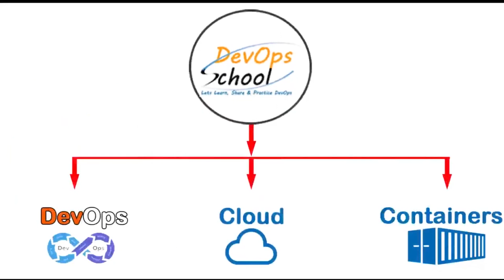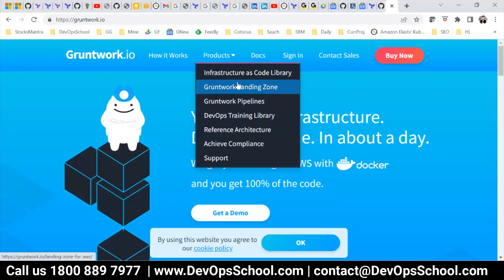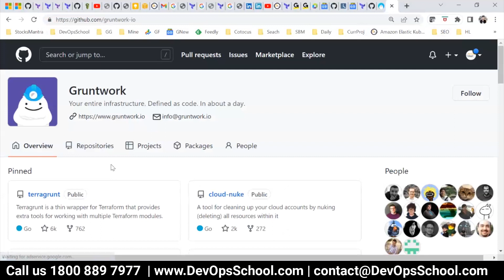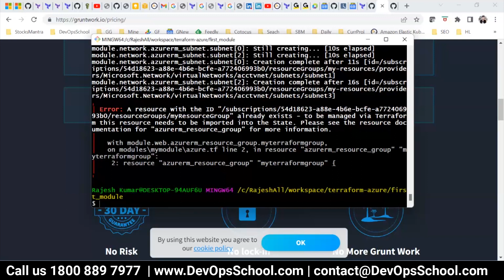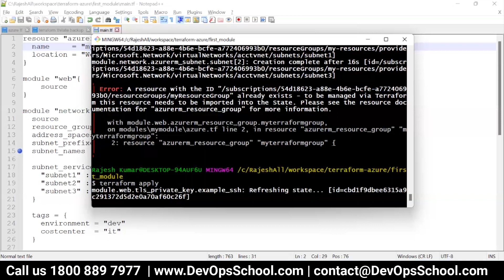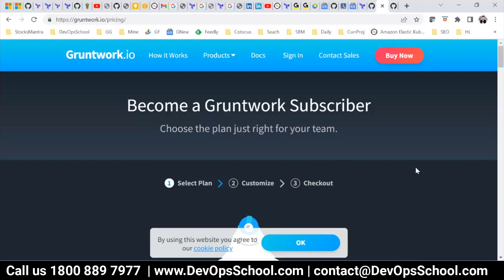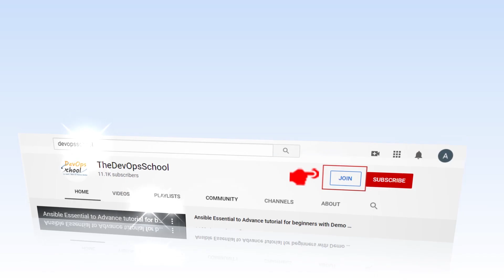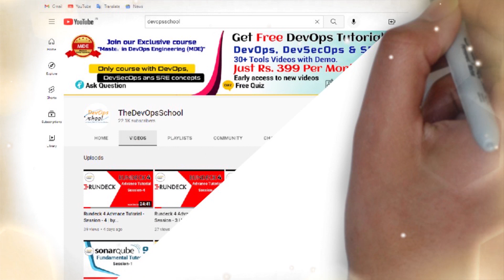Terraform Advance Tutorial | Part Out 9 Out 21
In this video tutorial we are going to teach you about Terraform which is which is quietly revolutionising DevOps by changing the way infrastructure is managed, and making it faster and more efficient to execute DevOps projects.

After going through this tutorial I promise you that the concept and understanding of the Terraform will be absolutely clear to you.

❓ If you want to EVALUATE yourself after completing this tutorial than take a self-assessment test ABSOLUTELY FREE by singing up with your GMAIL from this
How to join Channel Membership:-
- Private video is only available for 1199 Plan.

Top 10 Certifications in the world
1. DevOps Certified Professionals (DCP)

2. Site Reliability Engineering Certified Professionals (SRECP)

3. DevSecOps Certified Professionals (DSOCP)

4. Master in DevOps Engineering (MDE)

5. Kubernetes Certified Administrator & Developer (KCAD)

6. GitOps Certified Professional (GOCP)

7. Master in Observability Engineering (MOE)

8. MLOps Certified

9. DataOps Certified Professional (DOCP)

10. AiOps Certified Professional (AIOCP)